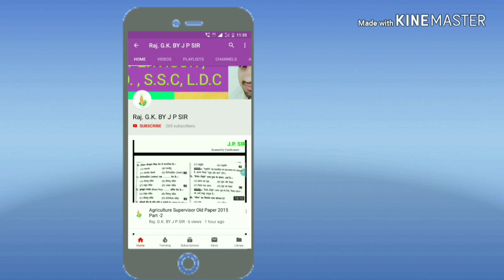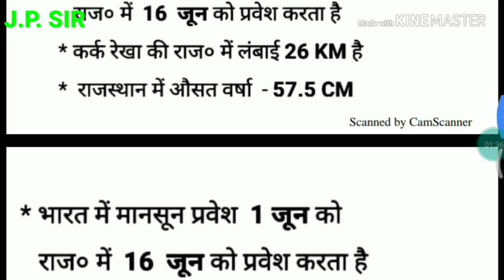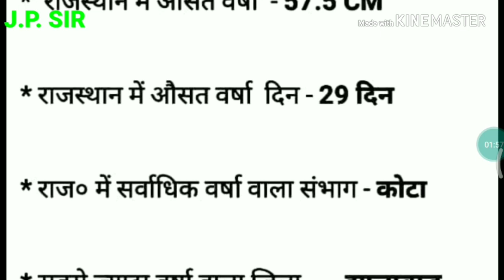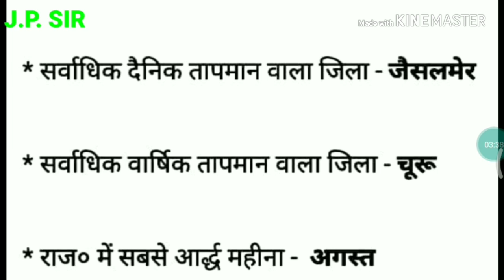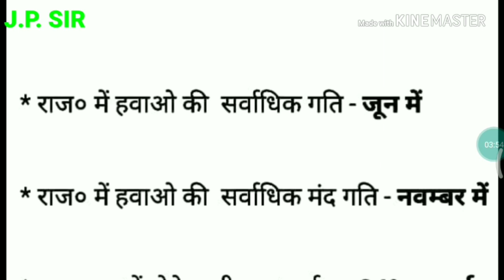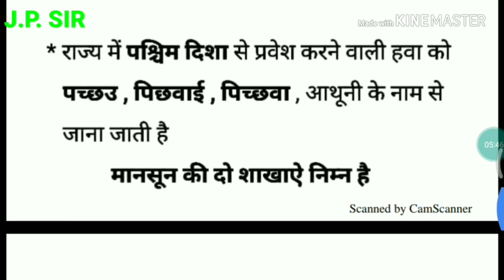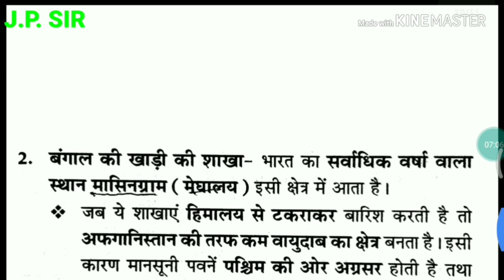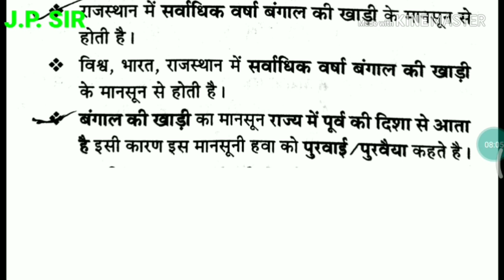राजस्थान की जलवायु Raj. G.k. by J p Sir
Baki k videos k lie Channel dekhe
Or Mere WhatsApp Groups Link de reha hu

Raj. G.k. by J p sir
Raj gk by jp sir